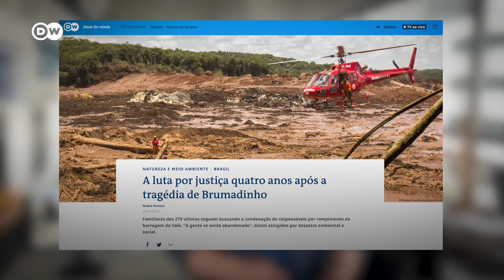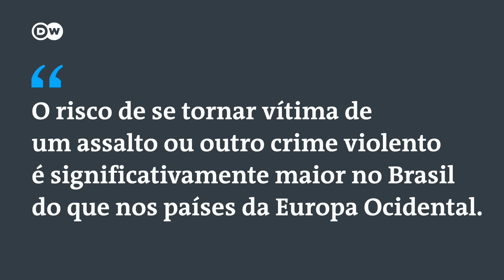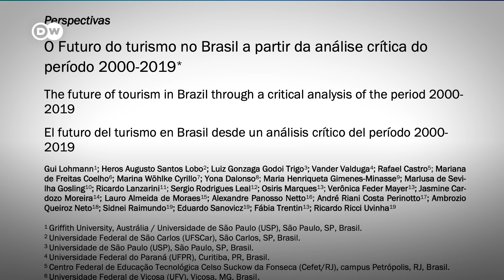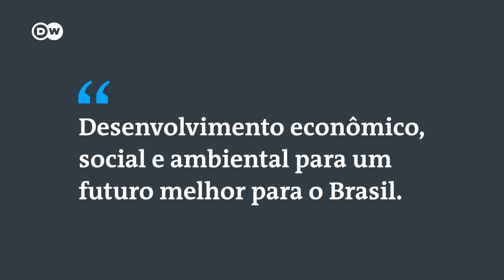O imenso potencial desperdiçado pelo Brasil no setor de turismo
As belezas naturais do Brasil, comida e festas são dignas de qualquer roteiro de viagem – e deveriam atrair os visitantes estrangeiros. Mas não. Os números brasileiros de viajantes internacionais são ruins na comparação com outros países latino-americanos, europeus e asiáticos. O que é que explica isso?